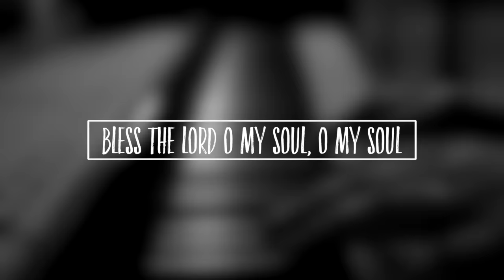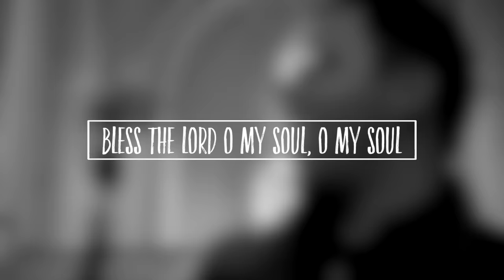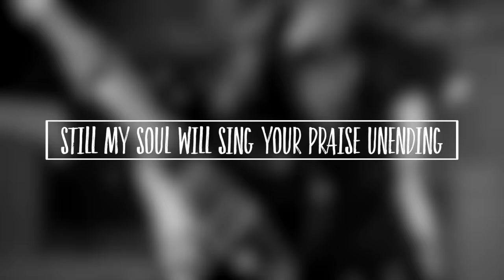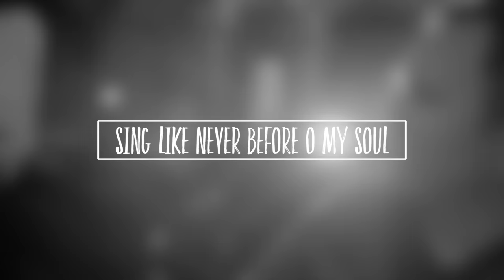MATT REDMAN - 10,000 Reasons (Lyric Video)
Bless the Lord O my soul O my soul

Lord I'll worship Your holy name

Ten thousand years and then forever more

Mission

Lyrics4Jesus is a fan made lyrics channel. If